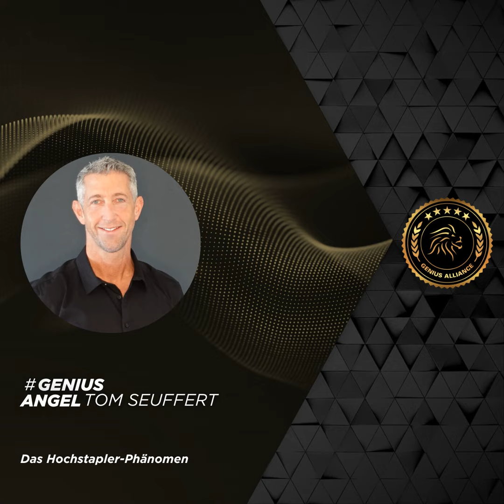GA #1113 mit Tom Seuffert / Das Hochstapler-Phänomen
Glaubst du auch nicht an deine Kompetenzen? Zweifelst du an deinen Fähigkeiten? Denkst du, das du alles nur durch Glück und Zufall erreicht hast? Hast du Angst aufzufliegen?

Heute übergebe ich den GENIUS ANGEL Podcast an Tom Seuffert - der Experte Nr. 1 in Deutschland, wenn es um Konfliktsicherheit geht. Er spricht in dieser Folge über das "Impostor-Phänomen", auch bekannt als Hochstapler-Phänomen oder -“Syndrom”. Ein Phänomen, das bei Frauen und Männern gleichermaßen stark verbreitet ist und die berufliche Karriere extrem blockiert.

Schließ Dich unserer Podcast-Community auf LinkedIn an und sichere Dir den Zugang zu exklusiven Inhalten und Vorankündigungen.

  •  Videoaufzeichnung des Interviews

  •  Hintergrundinformationen zu unserem Interviewgästen

  •  Q&A-Sessions mit Norman

  •  Ankündigungen von Live-Podcast Produktionen

  •  Stelle deine Fragen an unsere Interviewgäste

  •  Exklusive Audio-Events mit unseren Podcast-Gästen